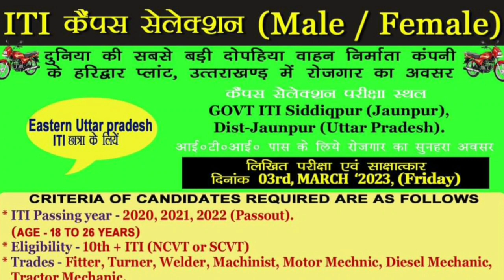New Campus Hero motors Crops 2 & 3 March 2023 Uttar Pradesh|hero Campus placement 2023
hero motors company campus azamgarh Uttar Pradesh
hero motors campus jaunpur uttar Pradesh
govt iti collage azamgarh campus 3 march 2023
govt iti campus 2 march 2023 jaunpur uttar Pradesh
hero motors CROPS haredvar uttarakhand Plants campus
hero motors campus placement
up campus placement
here motors campus Uttar iti JOB campus
iti job
new campus govt iti collage